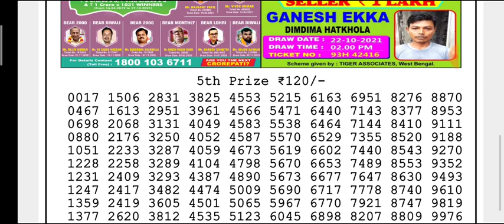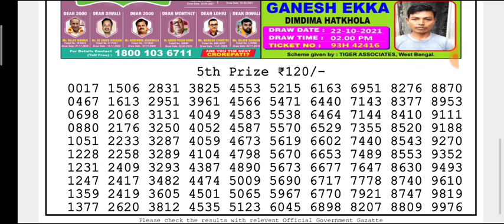🔴LIVE Vulture Evening 8 p.m. Dear Nagaland State lottery 22.10.2021 Result Today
(Special Tips)